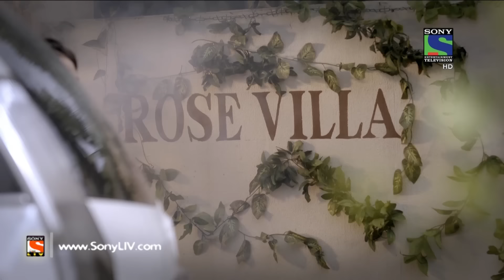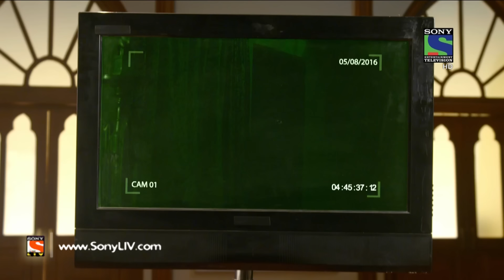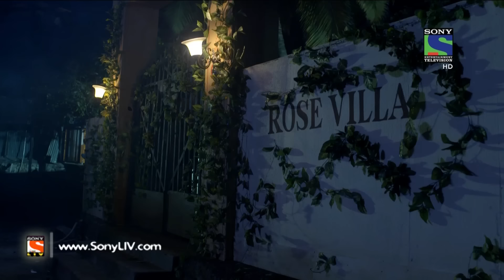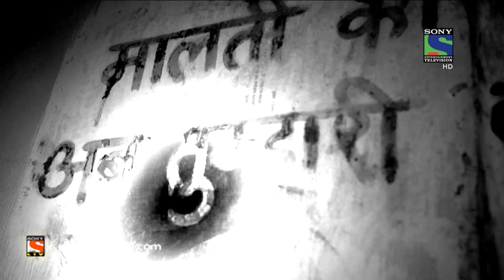Adaalat - अदालत २ - Episode 23 - 27th August, 2016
In Today’s episode, we present to you the investigation and court proceedings of Malati’s murder case. Sanjay and Ramona Puri buy a bungalow at the outskirt of a town. Malati works as a maid in Sanjay’s house. Sanjay notices a few paranormal activities in his bungalow. When the police find Malati’s dead body in the house, they arrest Sanjay as the prime suspect. Want to know more?